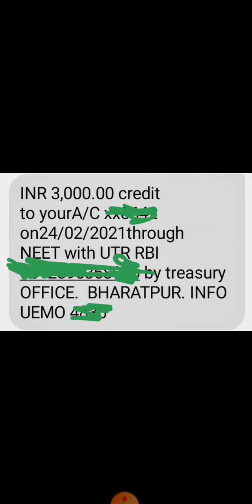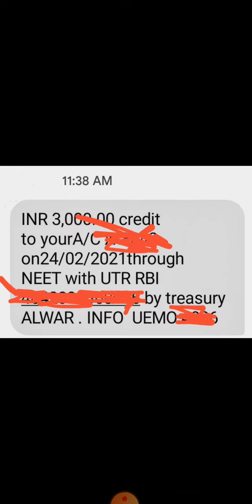24 February 2021 Rojgar Bhatta news update today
24 February 2021 Rojgar Bhatta news update today